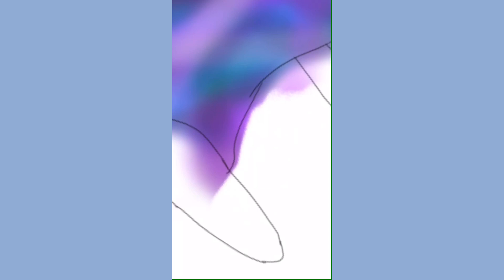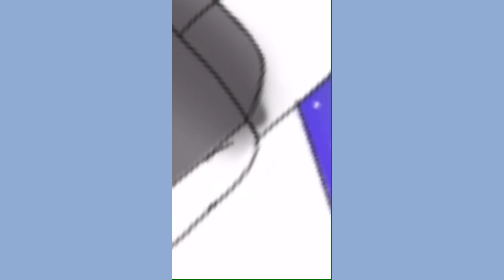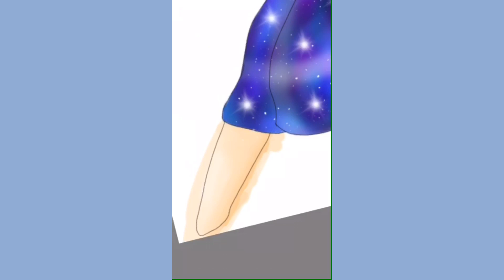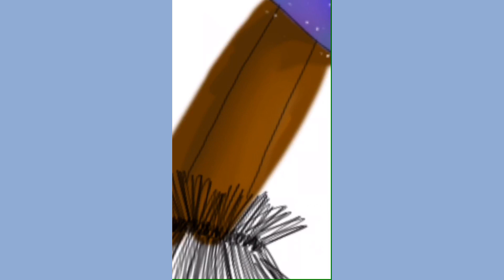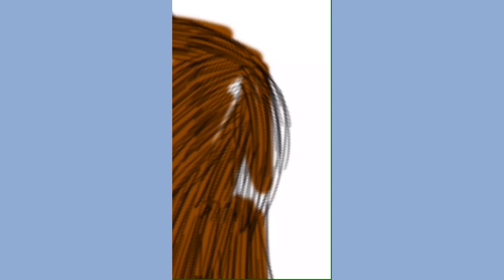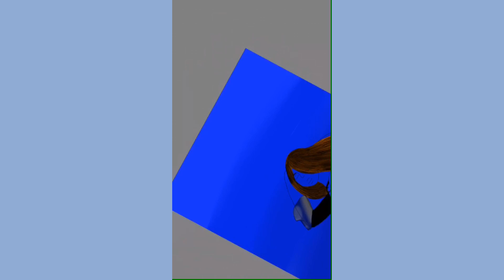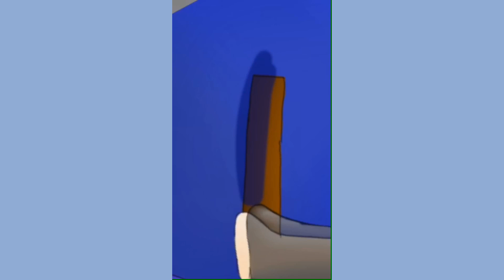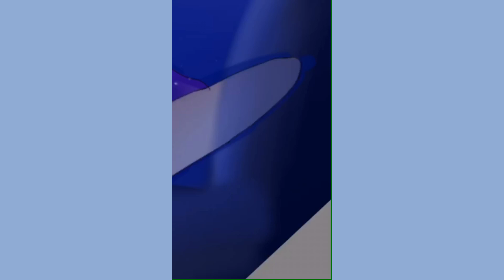Speedpaint - fly me to the moon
It's almost Halloween ◥(ฅº￦ºฅ)◤
So. Happy Halloween

Other apps I'm on

Amino- LG3006447

Apps used

-vllo
-my media
-YouTube studios
-phonto

Songs used